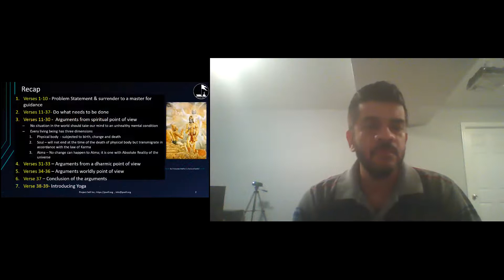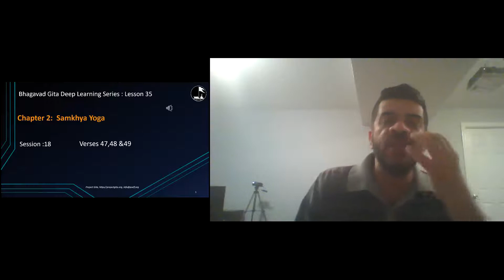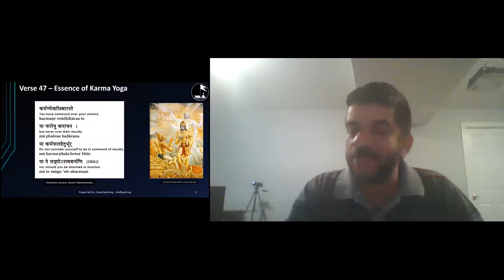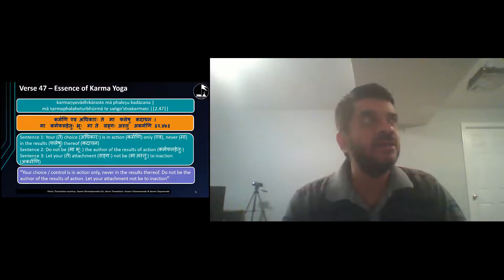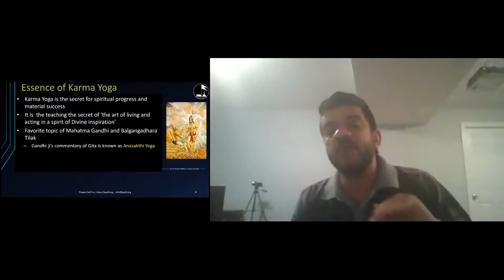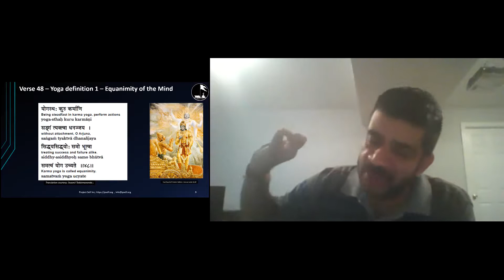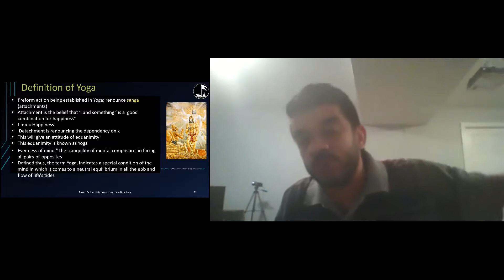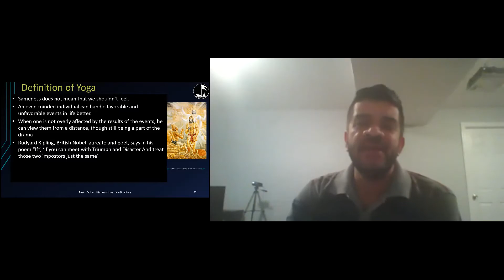Sunday Gita Class - Chapter 2: Samkhya Yoga - Verses 47, 48 & 49 - July 12, 2020